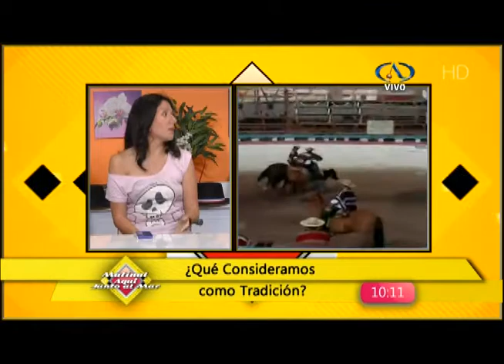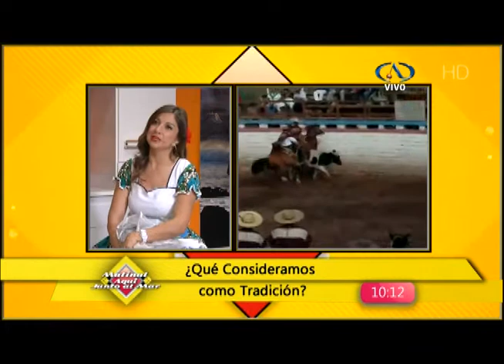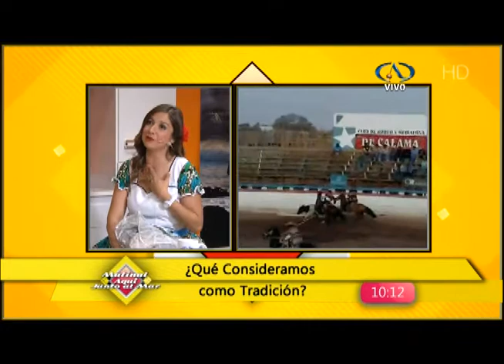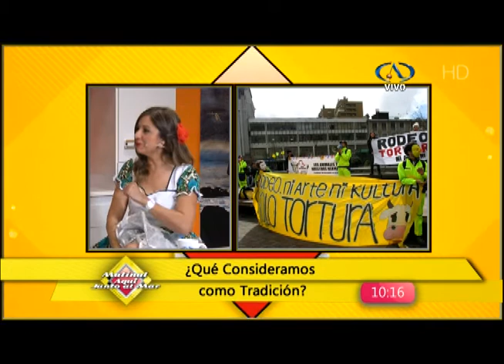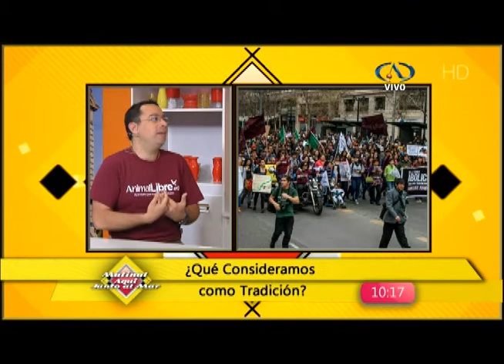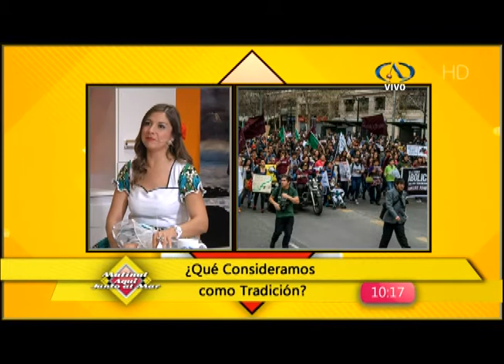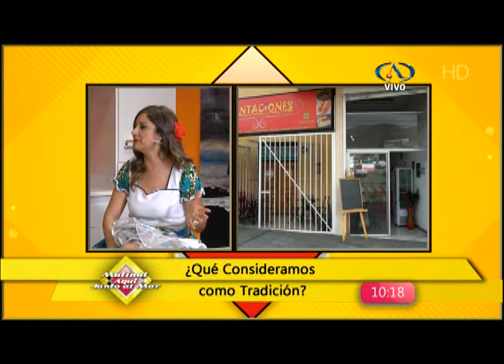Animal Libre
¿Qué consideramos como tradición?